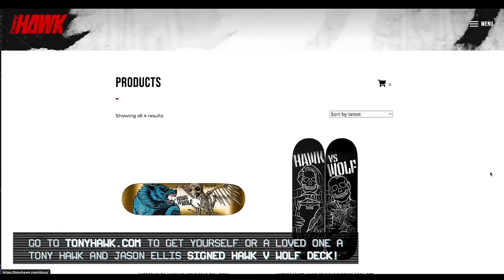Two Hawks One Wolf with Riley Hawk | EP 144 | Hawk vs Wolf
Riley Hawk joins Tony and Jason for this special heartfelt episode of Hawk Vs Wolf. The boys share old stories from Riley’s youth, the loop, moto-cross, Riley’s first words, Purple packages, Stem Cells, hellipop history, going bald, why Miles shouldn’t have only good tattoos, and Riley teaches Tony and Jason about life

Podcast Producer:
McKone Corkery